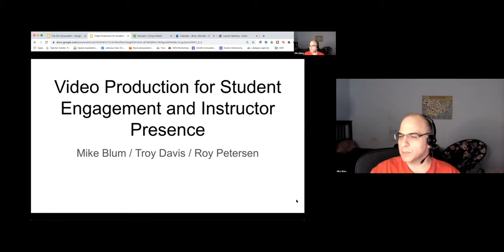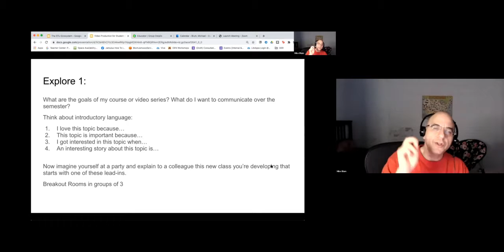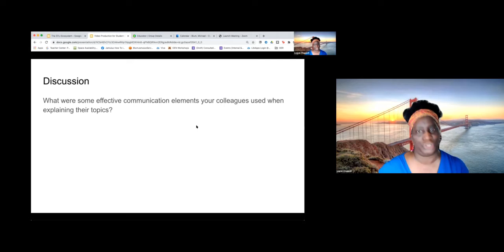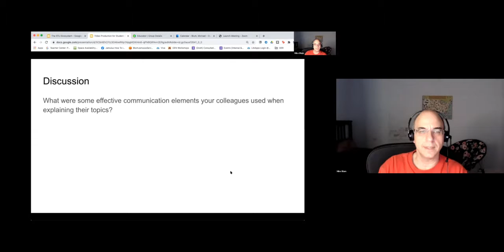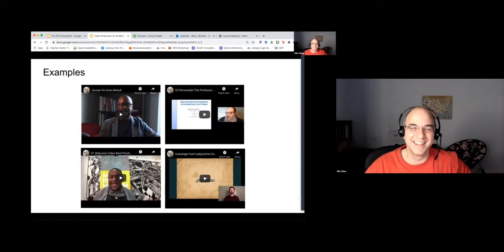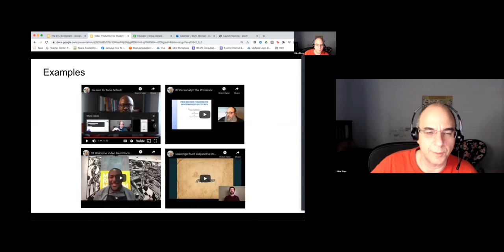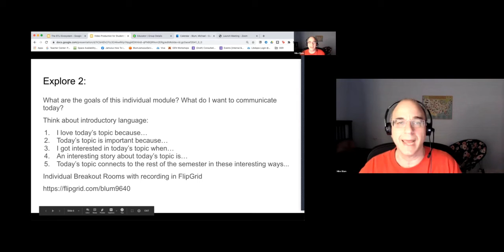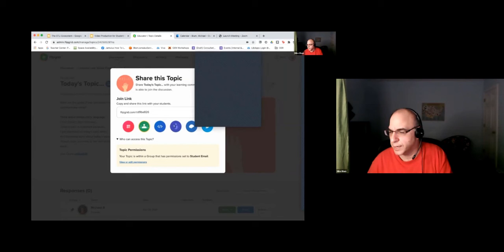Learning Lab: Video Production for Student Engagement 1